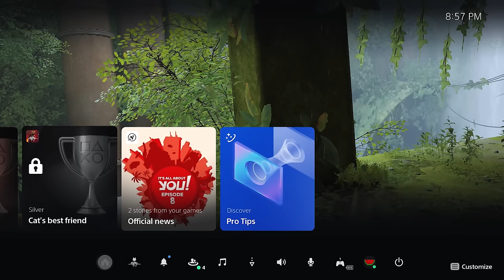Stray - Full Gameplay No Commentary - All Chapters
00:00 Chapter 1 Inside the Wall
14:17 Chapter 2 Dead City
35:50 Chapter 3 The Flat
52:07 Chapter 4 The Slums
2:06:17 Chapter 5 Rooftops
2:20:25 Chapter 6 The Slums Part 2
2:41:51 Chapter 7 Dead End
3:14:21 Chapter 8 The Sewers
3:29:59 Chapter 9 Antvillage
3:53:58 Chapter 10 Midtown
4:50:26 Chapter 11 Jail
5:27:07 Chapter 12 Control Room